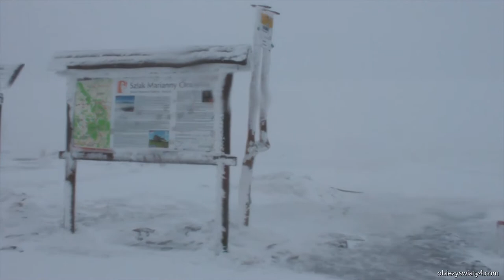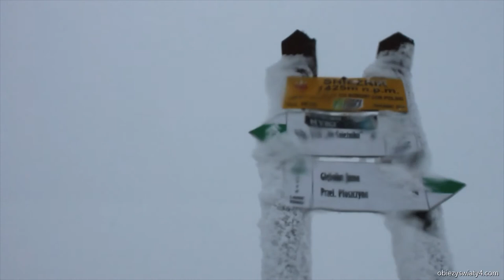Zimowe warunki na Śnieżniku - obiezyswiaty4.com